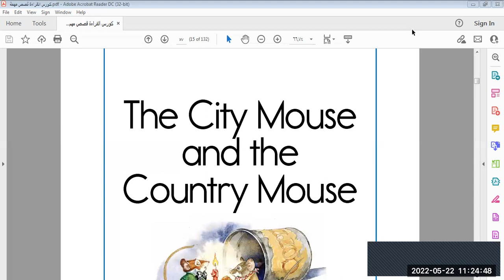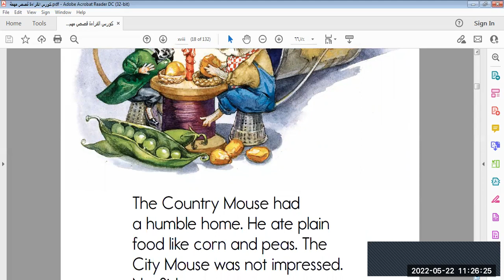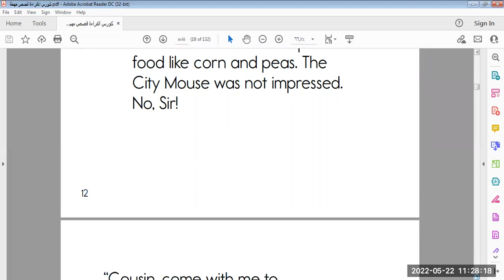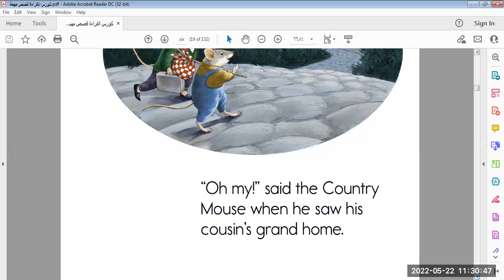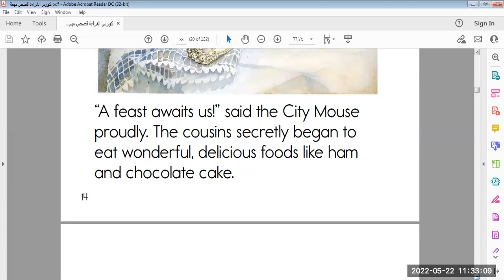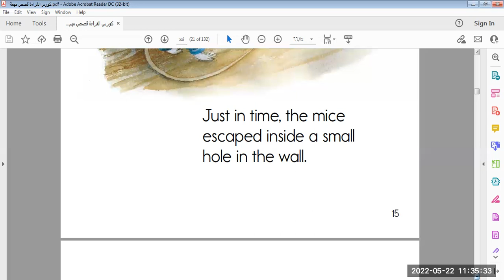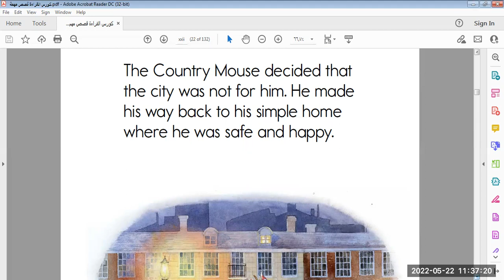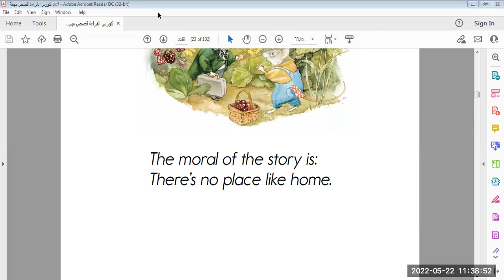كورس القراءة فيديو رقم 4 كورس القراءة مرحلة ما بعد الفونكس قصصة فار المدينة وفار القرية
كورس القراءة